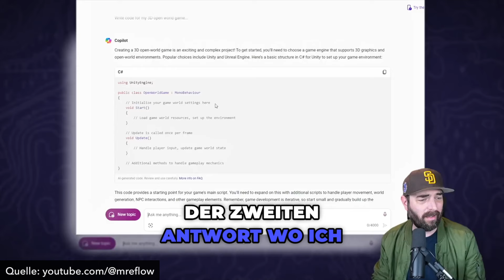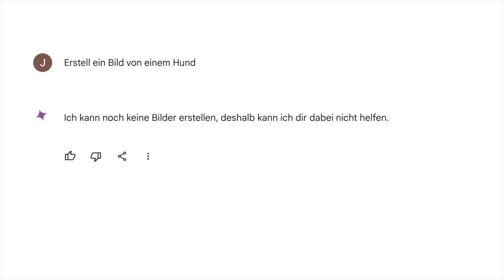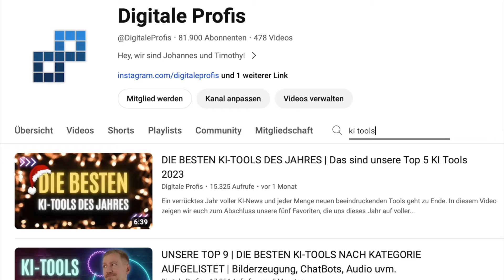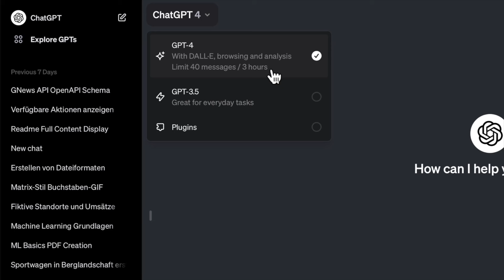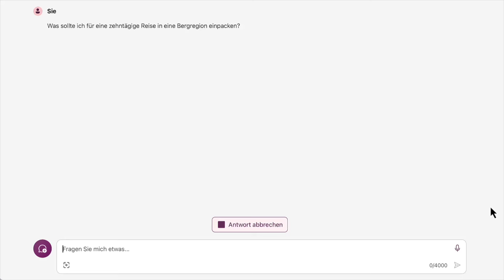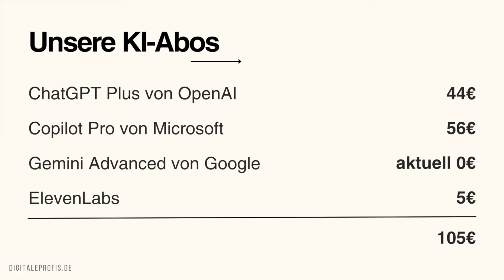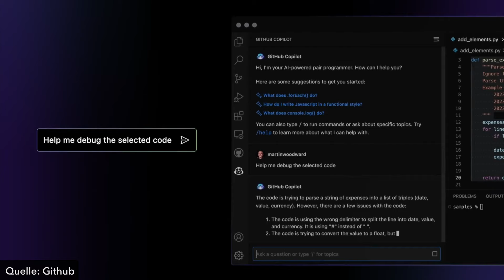LASST EUCH NICHT ABZOCKEN - Lohnen sich bezahlte KI-Tools überhaupt?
Man kann im Moment jede Menge Geld ausgeben, wenn es um das Thema Künstliche Intelligenz und vor allem KI-Tools geht. Sind diese Tools das Geld wert? In diesem Video beantworten wir diese Fragen und zeigen euch, in wie vielen Fällen es sich überhaupt nicht lohnt ein teures Abo für ein halbfertiges Angebot zu zahlen, für das zig kostenlose Alternativen existieren, die mindestens genauso gut sind.

Zum Ende des Videos zeigen wir dann auch noch ganz genau, für welche KI-Tools wir beide selbst aktuell wirklich ein Abo bezahlen. Viel Spaß beim Video!

Videoinhalt:
00:00 KI-Abos sind teuer
00:48 Die Werbeversprechen sind nicht die Realität vieler KIs
02:19 EU-Richtlinien blockieren in Deutschland viele bezahlte Features
02:57 Kostenlose Alternative existieren für fast alle KI-Tools
04:15 Welche KI-Abos zahlen die Digitalen Profis?
07:27 Fazit